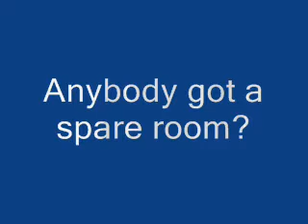Anybody got a spare room?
A quick skit. LOL